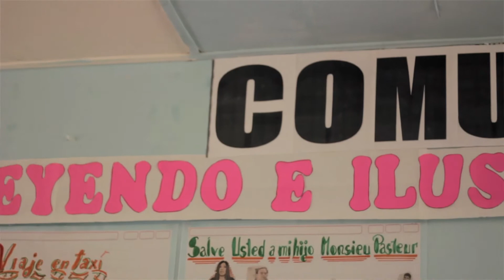Buenas Prácticas Docentes: Institución educativa N.° 34036 Sagrada Familia de Cerro de Pasco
Inés Poma e Irene Rivera, profesoras de la institución educativa N.° 34036 Sagrada Familia de Cerro de Pasco, emplearon organizadores visuales y la técnica del collage utilizando imágenes de periódicos a fin de promover la lectura entre sus estudiantes.

II Concurso Nacional Buenas Prácticas Docentes
Categoría : Educación Básica Regular Secundaria.
Subcategoría : Desarrollo de habilidades comunicativas.